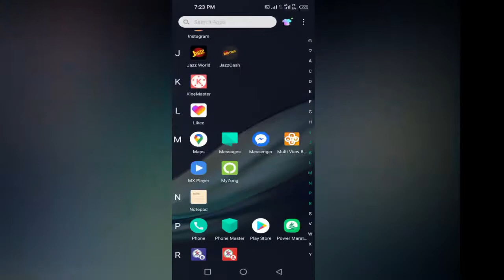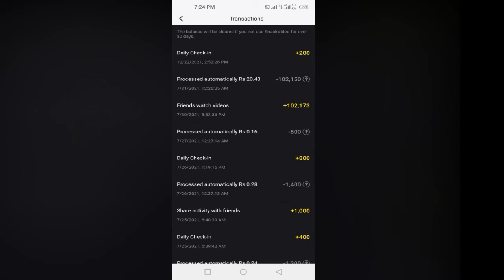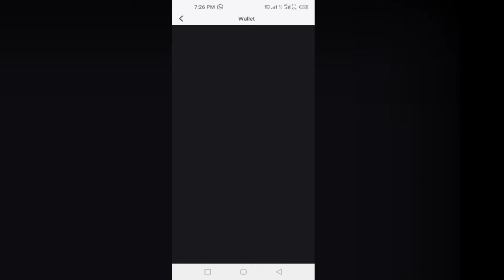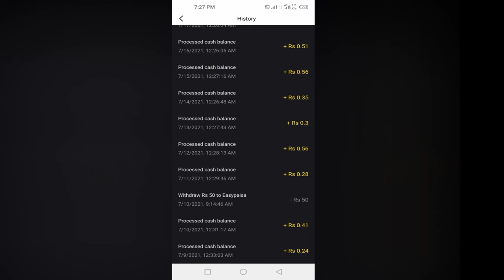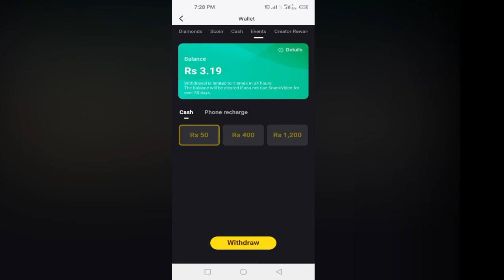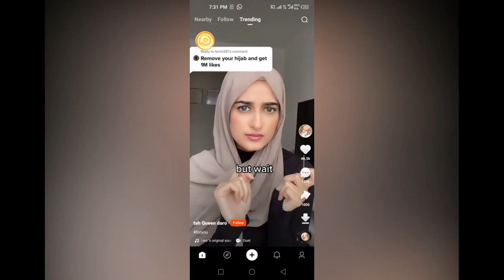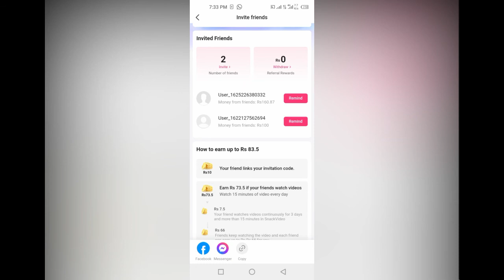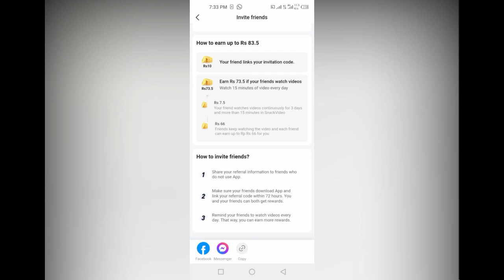How to Earn money in 2 mints from Snack video app with Live prof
hi there ,
today i am sharing a method that how we could earn money in 2 mints with snack video here is complete method

Binding promotion Code.
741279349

snack video
earn money
snake video app
paid to read email
make money
snack video app download
download snack video
snackvideo
online earning
paid surveys
youtube income
download video snacks video
ways to earn money online
pakbuck snack app
pollpay
best earning app
snack video online
youtube pay
snack video download app
snack video app which country
snack video wikipedia
how can i earn money
swagbucks surveys
moocash
how to make a lot of money